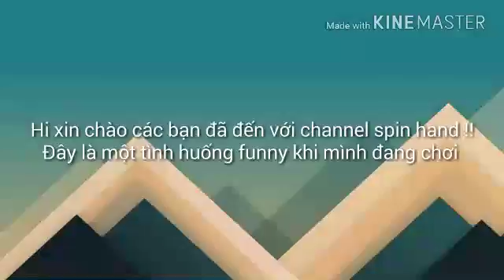GÓC FUNNY!!!! / CỰC BỰA !!!